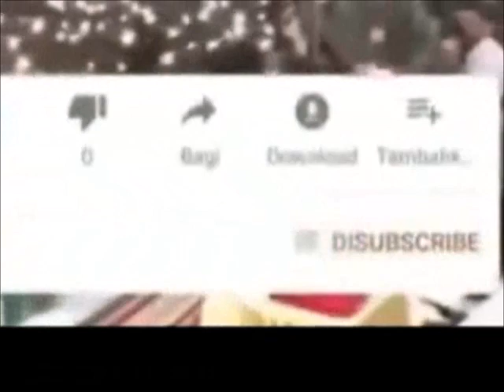Benarkah Vlademir Putin Main Piano Menyanyikan Lagu Indonesia Raya ? Simak Baik-baik! baca deskripsi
Lirik Lagu Indonesia Raya

Indonesia Tanah Airku, Tanah Tumpah Darahku, Di sanalah Aku Berdiri, Jadi Pandu Ibuku,
Indonesia Kebangsaanku, Bangsa dan Tanah Airku, Marilah Kita Berseru, Indonesia Bersatu.
Hiduplah Tanahku, Hiduplah Negeriku, Bangsaku, Rakyatku, Semuanya,
Bangunlah Jiwanya, Bangunlah Badannya, Untuk Indonesia Raya.
Reff:
Indonesia Raya, Merdeka, Merdeka, Tanahku, Negriku yang Kucinta,
Indonesia Raya, Merdeka, Merdeka, Hiduplah Indonesia Raya

@bapak Salahuddin
Cek Fakta